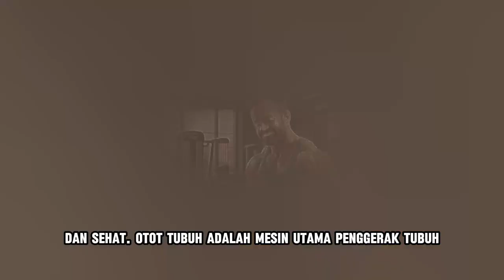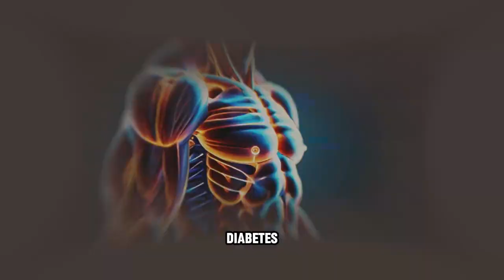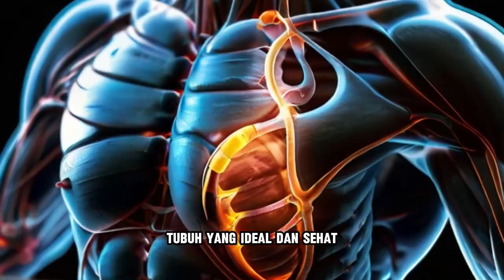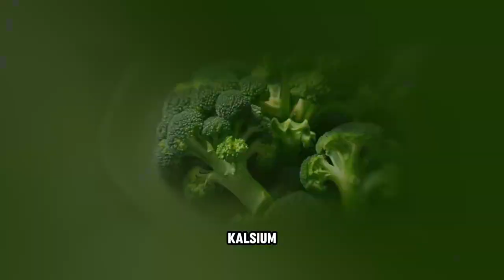INILAH RAHASIA PANJANG UMUR DAN HIDUP BERKUALITAS!!!